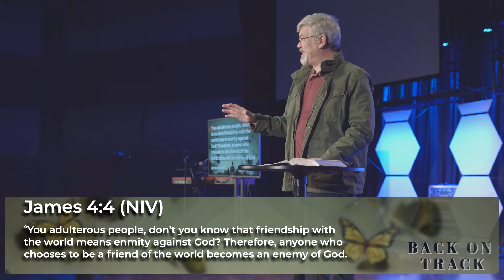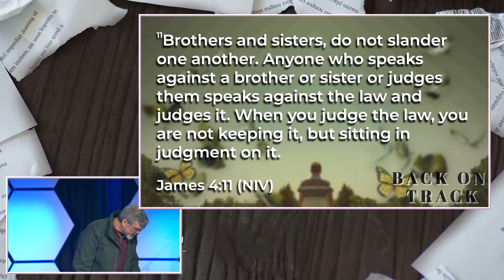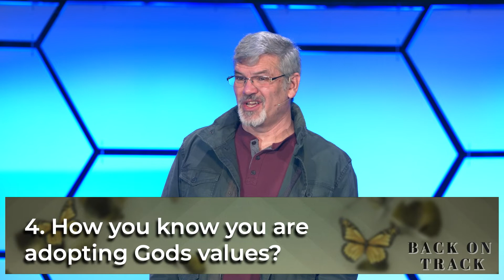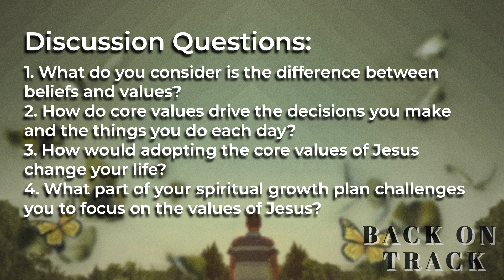Back on Track (Week 5): Clarify Your Values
Pastor Doug Peake speaks on growing strong mentally and physically through the clarification and aligning of values with God.

Join us for contemporary worship, biblical truths and fellowship all in beautiful Boise, ID.